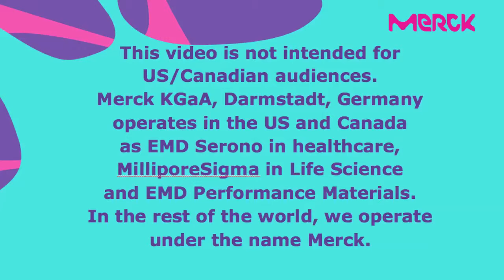Merck Cancer Control Program in Uganda -Together We Can Fight Cancer Everyday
This video content is not intended for US/Canadian audiences.
Merck Capacity Advancement Program.